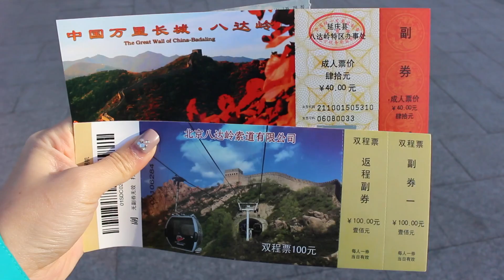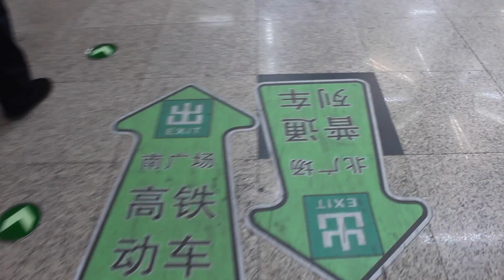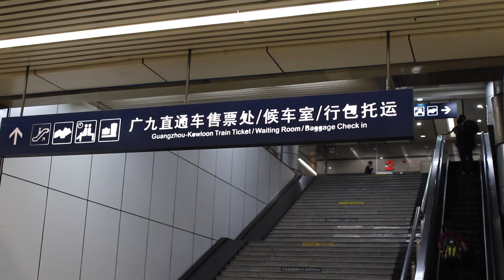Trans Siberian - Great Wall & Hong Kong (Ep12)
This is my trip from Moscow to Hong Kong by Rail

Dates: March 19 – April 3rd, 2016
Rail route: Moscow (0km) - Kazan (820km) - Yekaterinburg (1,814km) - Tomsk (3,664km) - Irkutsk (5,185km) - Ulaanbaatar (6,464km) - Beijing (8,015km) - Hong Kong (10,265km)

► Solo Female Traveller
► Planned and booked everything myself